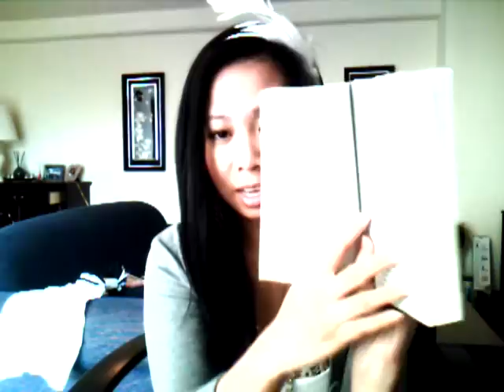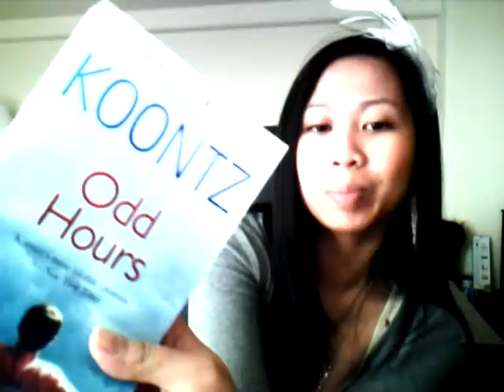Forever 21 Haul March 22, 2010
DON'T WATCH IF YOU HATE HAULS!  THANKS!

*I'LL PUT UP THE "OUTFIT OF THE DAY" SOME OTHER TIME. =)